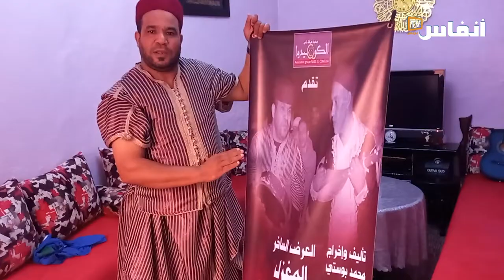الكوميدي البوساتي: هدفنا بعث الروح في فن " الحلقة" بموسم مولاي عبد الله بدكالة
في هذا الفيديو يتحدث محمد البوساتي فنان كوميدي  و مسرحي عن أهمية بعث الروح لفن الحلقة وتقريب العروض المسرحية إلى المتلقي المغربي

# أخبار_عاجلة